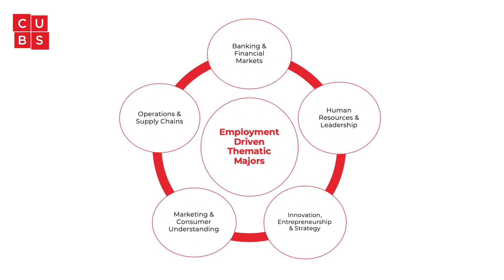CK201 - UCC's BComm Convention Webinar - Episode 2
UCC’s BComm Convention was scheduled to place on UCC Campus on Wednesday, 22nd April 2020. Although the event had to be cancelled, we wanted to share some of the key messages from our incredible line of speakers and so we have transitioned the event to an online webinar that includes a series of interviews with alumni and current students.

In this webinar, Dr Rosemary Murphy, the UCC BComm Programme Co-Director interviews Kerri Gleeson, BComm graduate who currently works with SolarWinds as a Senior Accounts Manager and current BComm student, Calum McLoughlin about their BComm experiences.